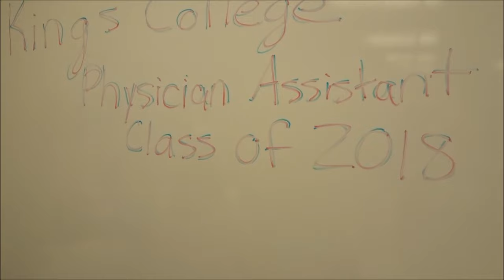King's College PA Class of 2018 - Mannequin Challenge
King's College Physician Assistant Program Class of 2018 Mannequin challenge

Song:
How to Save a Life by The Fray